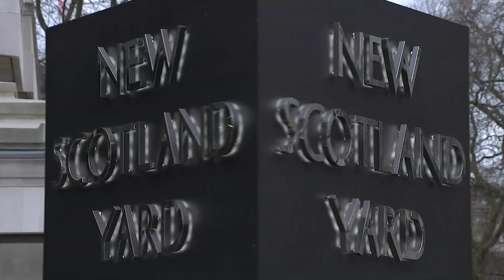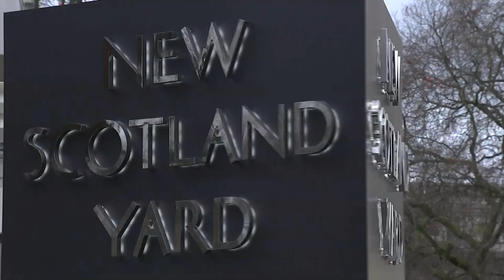Two or three Metropolitan police officers to face trial every week, commissioner predicts | 5 News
► The head of the Metropolitan police has said every single week in the coming months, two to three criminal cases against officers are expected to go to court.

Sir Mark Rowley, told the Police and Crime Committee the cases are a "mix of dishonesty, violence and violence against women and girls."